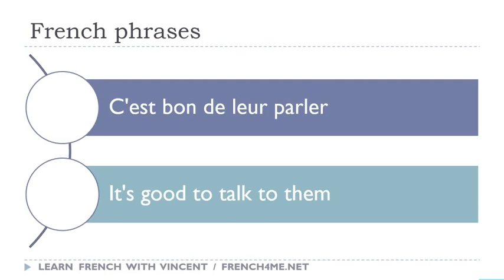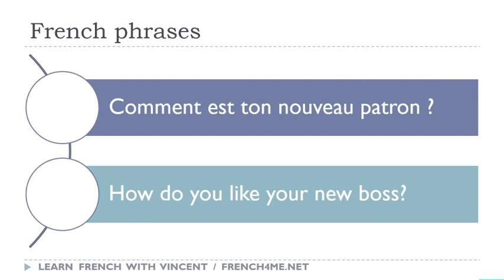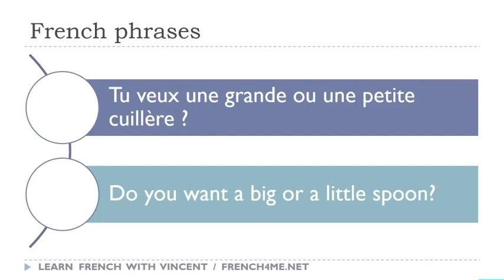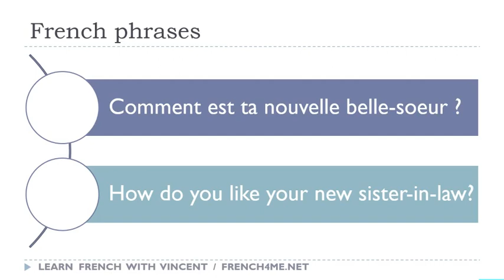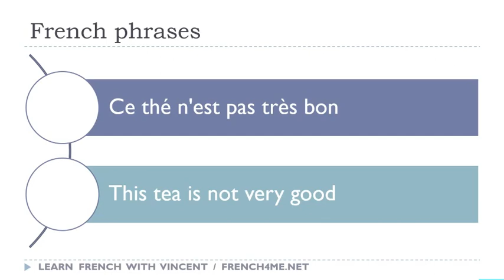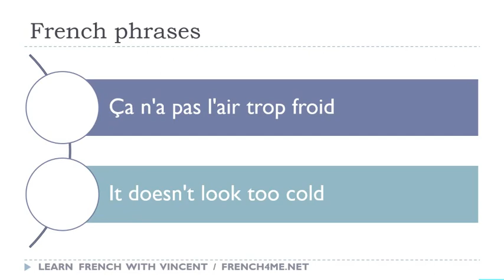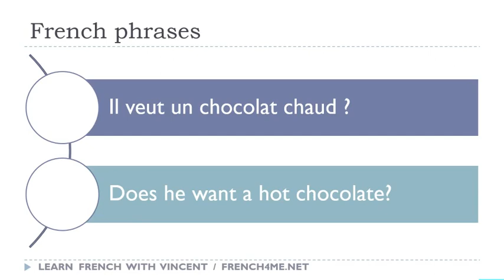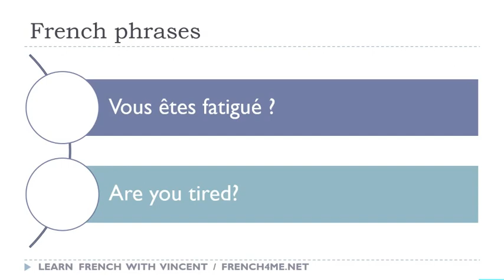Os seus 30 minutos diários de frases em francês # 074